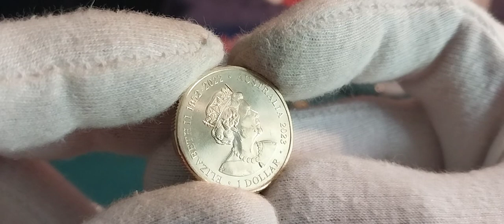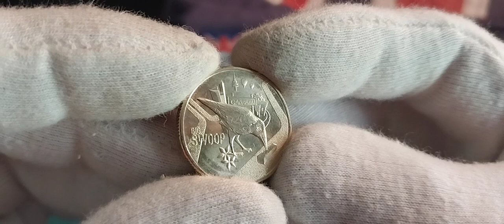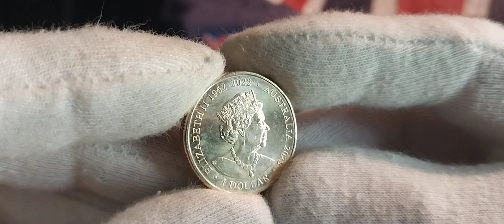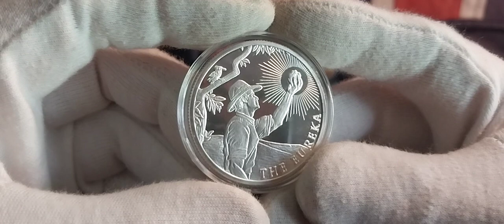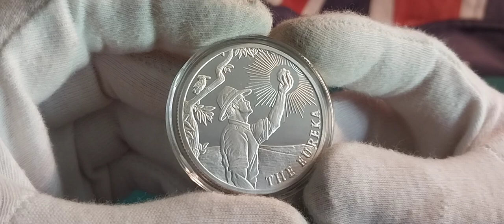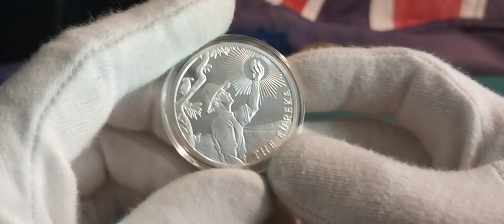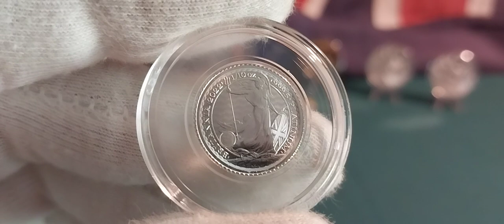PICKUPS & UPDATE. watch 1.75 speed